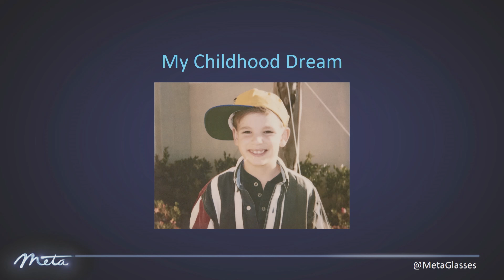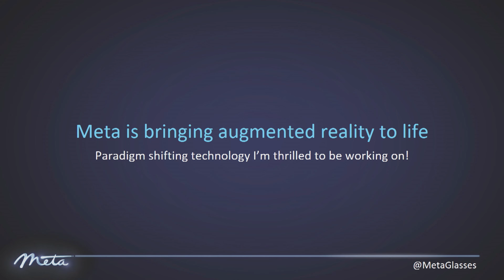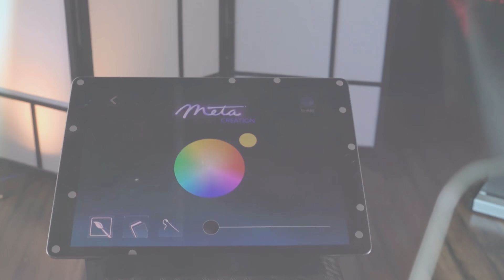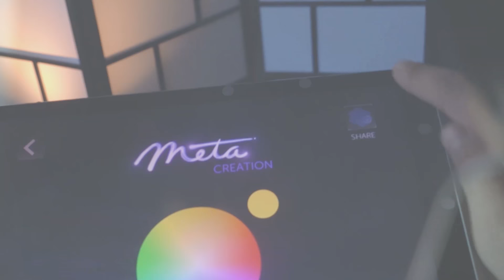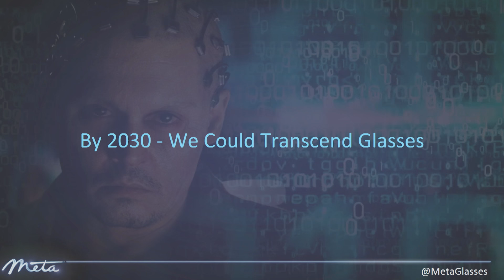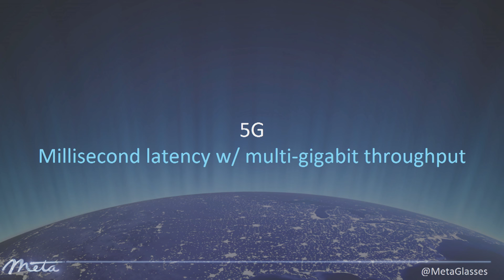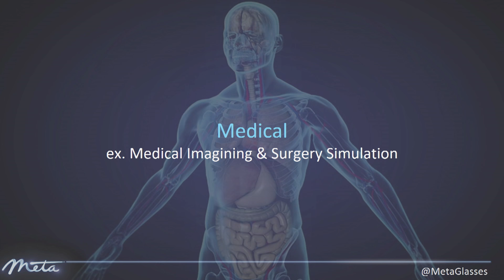Augmented Reality | Ryan Pamplin of Meta | SCALE 2017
Ryan Pamplin, VP of Partnerships & Strategy of Meta, presents his company's technology and the future of augmented reality